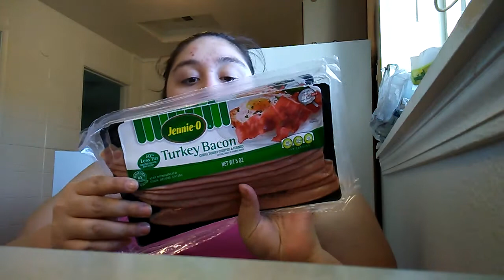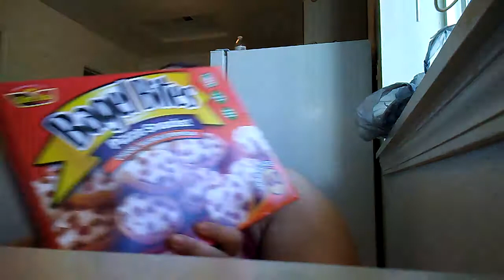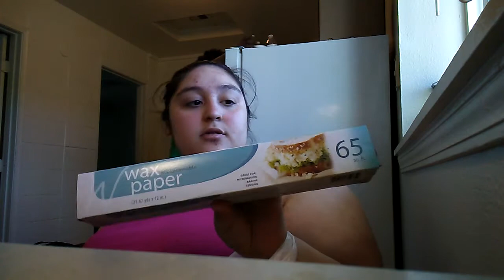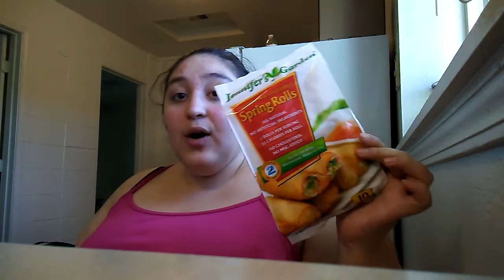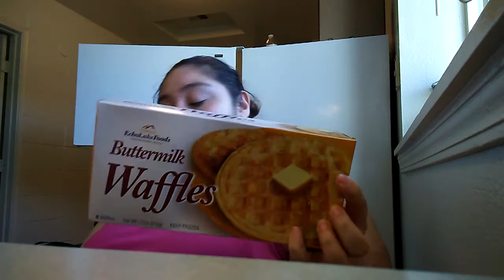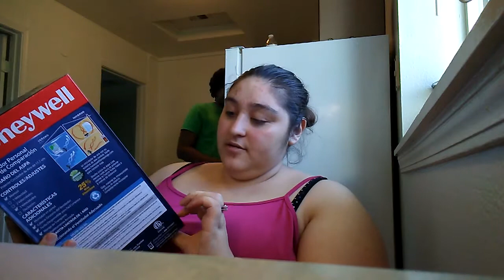Walmart and dollar tree haul! May 3rd 2017